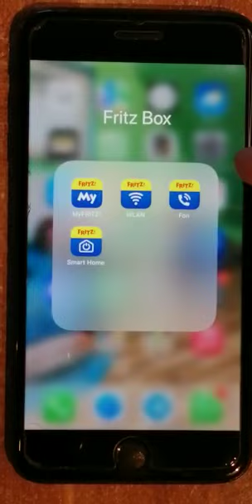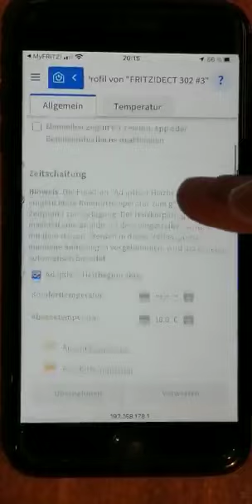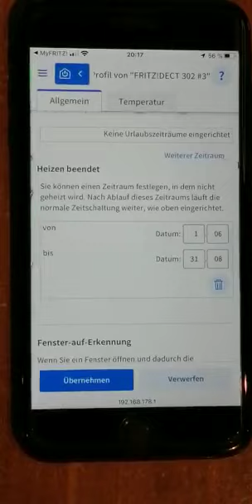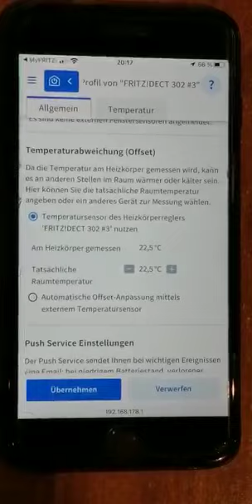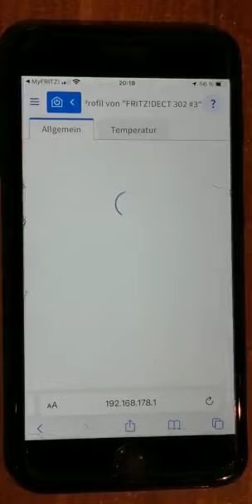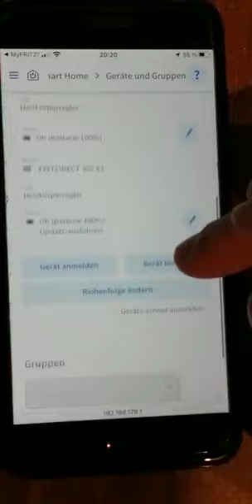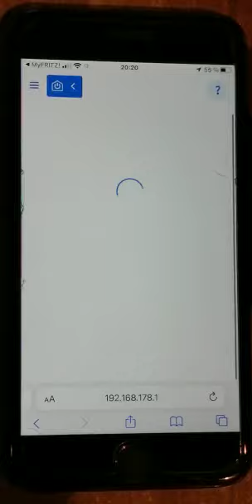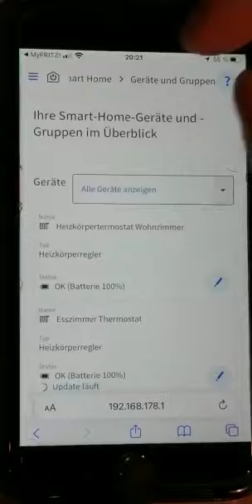Fritz Dect 302 in der App einstellen